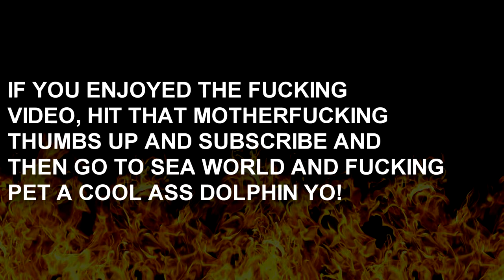CAR BASKETBALL & TRUCK SURVIVAL! || GTA 5 Online || PC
Today I have for you fine people: Car Basketball Stunts and a round of new Explosive Truck Survival! (Red Light/Green Light)!  What else do you guys wanna see?